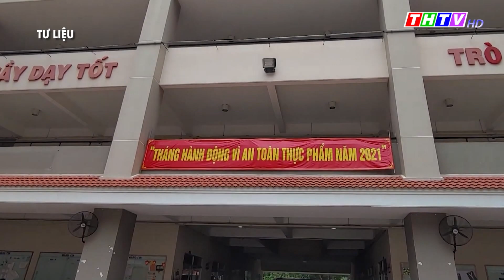Bộ Y tế đồng ý cho tiêm kết hợp 2 loại vắc-xin Moderna và Pfizer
Bộ Y tế khuyến cáo trong trường hợp bất khả kháng khi nguồn cung vắc-xin Covid-19 mũi 1 đã tiêm không đủ để tiêm mũi 2 thì có thể sử dụng vắc-xin khác để tiêm mũi 2 như sau: